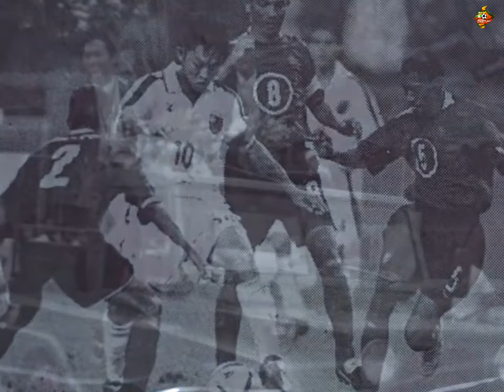Ayeyawady head coach U Myo Hlaing Win who transfer to Myanmar League champion Shan United.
Myanmar League club Ayeyawady United's head coach U Myo Hlaing Win moved to Shan United during the transfer season.